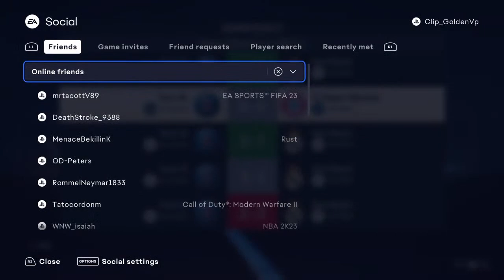Carlos vs Masterclass